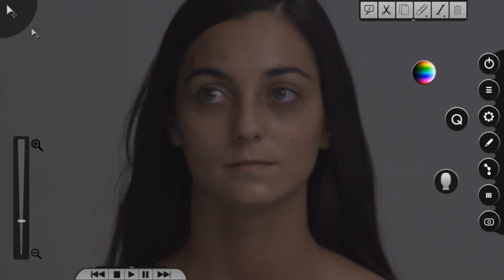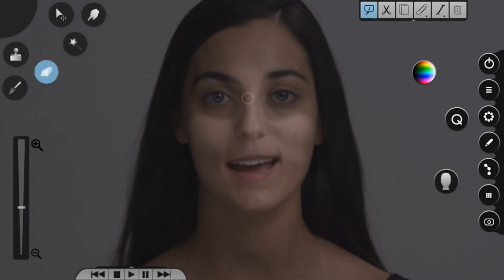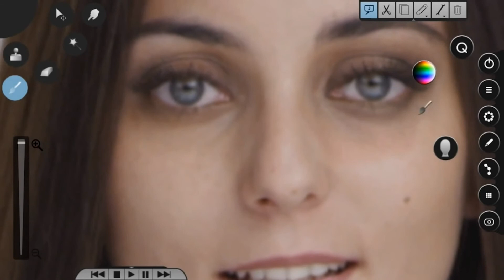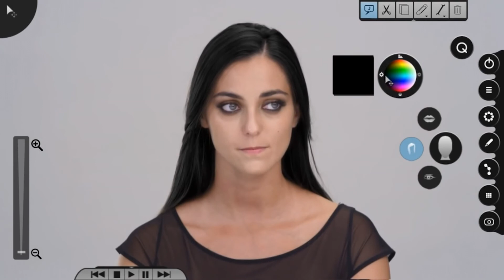FIX TV | Fix Magazin - TubeScanner | 2014.01.21.